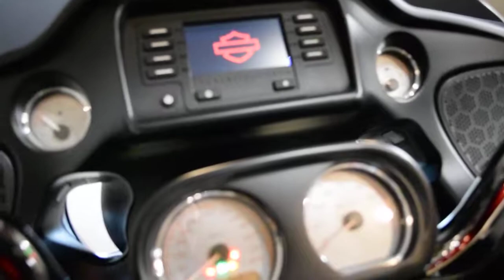2017 Harley-Davidson Road Glide | Used motorcycle for sale at Monster Powersports, Wauconda, IL